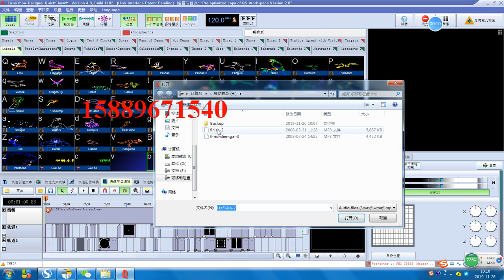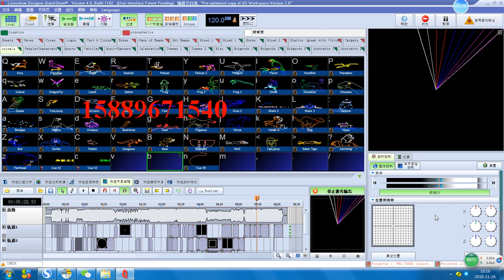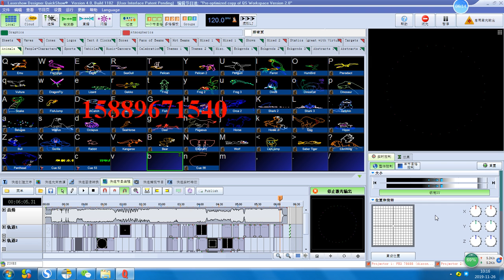02--LaserMan/Laser Dancing Programs controlled by Pangolin Quickshow